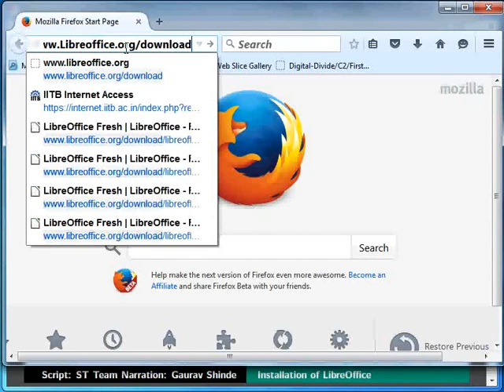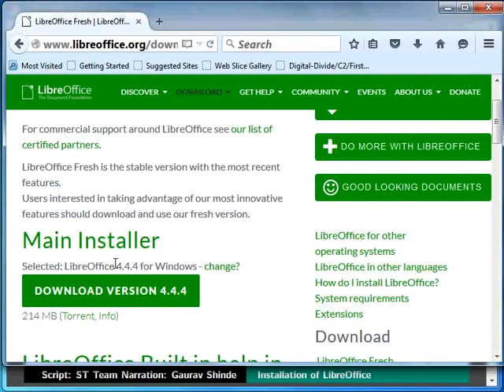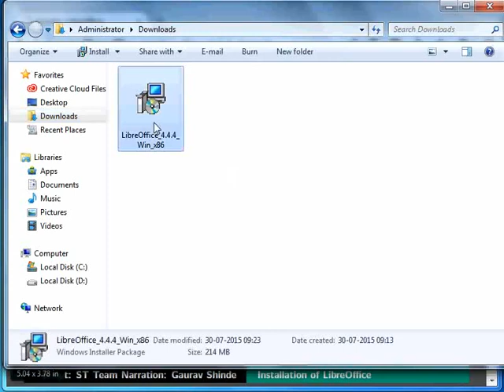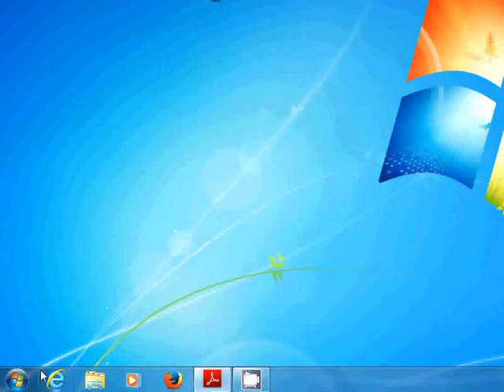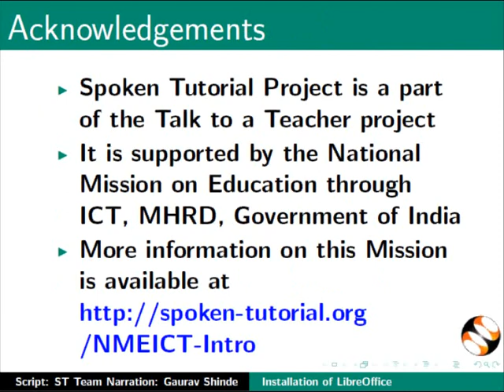LibreOffice Suite Installation on Windows OS - Manipuri